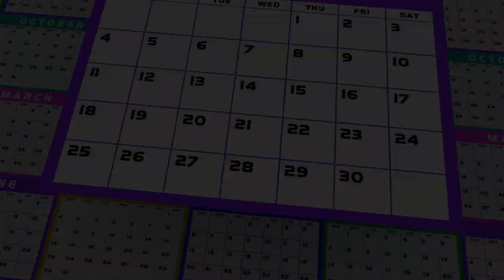Weird Poser - Locker Room Photography is a Crime